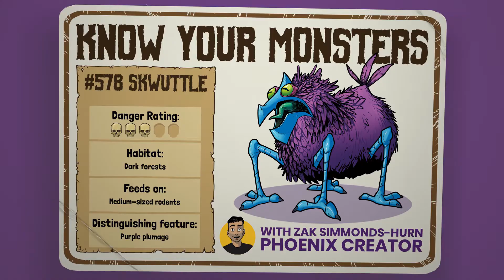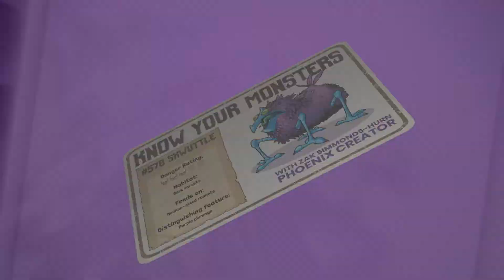Know Your Monsters - Drawing The Skwuttle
Professional comic creator Zak Simmonds-Hurn guides us through the process of drawing The Skwuttle and tells you how he thinks about drawing and colouring monsters!

More info and How to Draw videos can be found on the Phoenix Comic